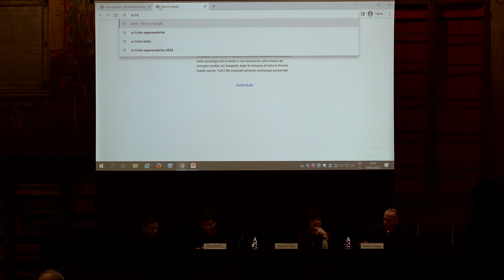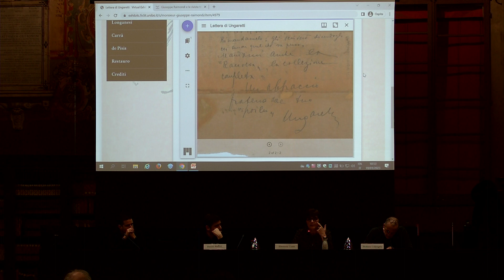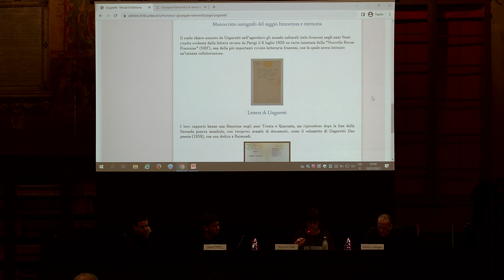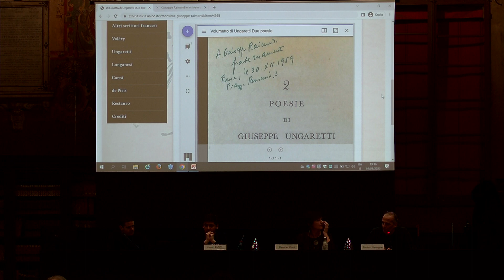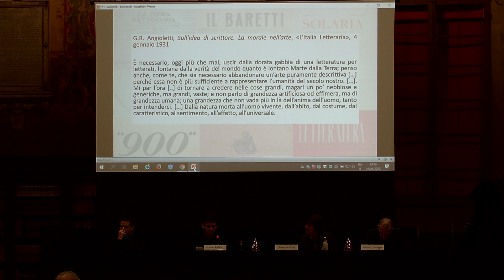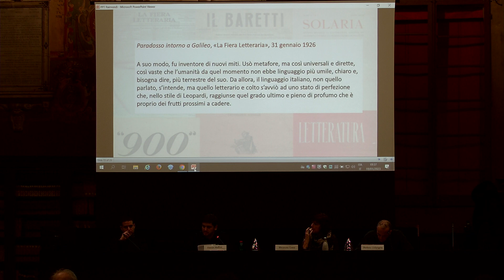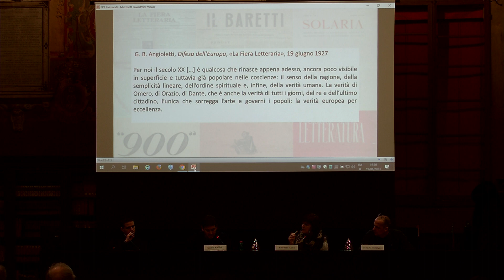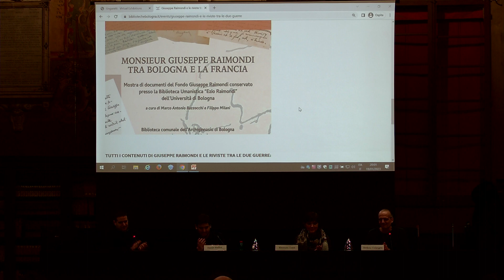GIUSEPPE RAIMONDI E LE RIVISTE TRA LE DUE GUERRE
19 gennaio 2023.  Conferenza in occasione della mostra "Monsieur Giuseppe Raimondi tra Bologna e la Francia". Presiede Stefano Colangelo (Università di Bologna). Partecipano:  Eleonora Conti (Università di Bologna) - Nel laboratorio delle riviste: il sodalizio Ungaretti-Raimondi tra Commerce e L'Italiano; Daniel Raffini (Università La Sapienza-Roma) - Tra i documenti di quel tempo: Giuseppe Raimondi e il dibattito Letterario nelle riviste tra le due guerre.